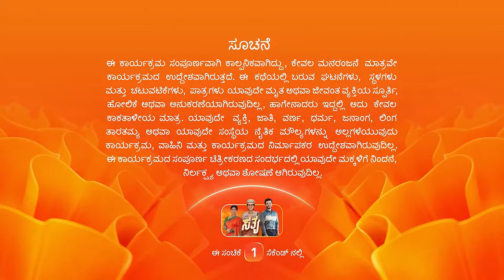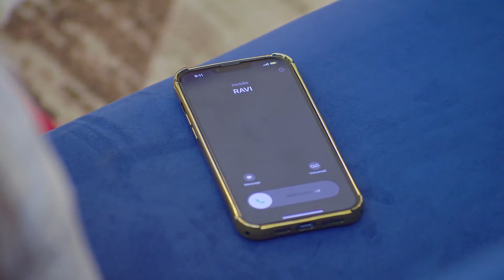ಸತ್ಯ ಅವರ Master Plan - Sathya - Full Ep 918 - Popular Family Drama Serial -Zee Kannada - 17-May-2024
A few fake medicine manufacturers fall into Sathya's trap and they reveal Ravi's name. Later, Sathya thanks Bala and Manja for their help. A call from Ravi leaves Kirtana disturbed.

Show Name : Sathya
Producer/Star Cast : Malathi Sardeshpande| Sagar Biligowda
Episode No : 918

Kirtana Feels Disturbed by Ravi's Call - Sathya - Full ep 918 - Zee Kannada - 17-May-204